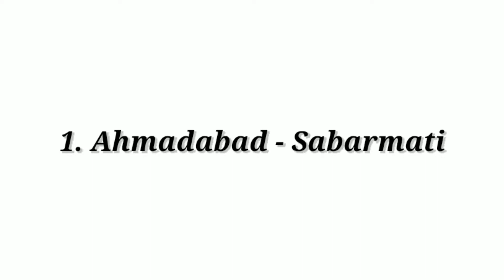Riverside Cities In INDIA | Learn Rivers Of India With Their Cities | Kids GK Vocabulary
Welcome to the Kidz Educare Channel.

Voice: Farzana Shaikh,
Editing: KineMaster

Kidz Educare Team.